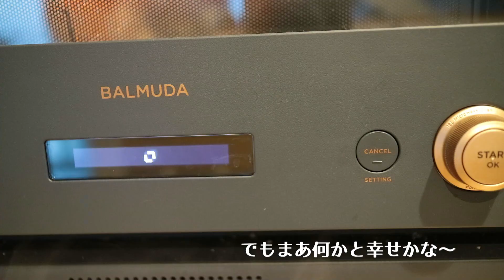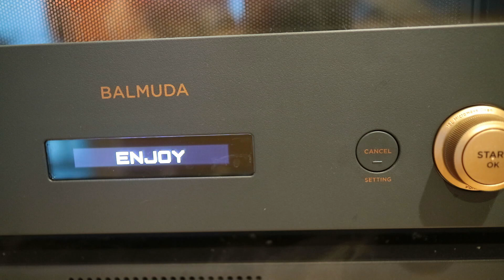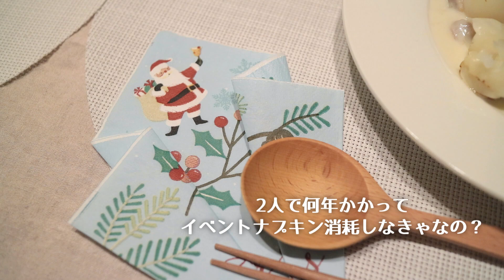【12月の暮らし】大掃除｜北海道冬クリームシチュー｜クリスマスに向けて部屋を整える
いよいよ12月！2021年もあとひと月きりましたね。クリスマス気分に支配されつつチョコチョコ片付けをしたり家の中を本格冬モードに切り替えている毎日です。
～シチューのホワイトソースの作り方～
材料：バター３センチ位（え～こんなに👀位）
　　　小麦粉大スプーン5杯位　（え～こんなに👀バターに溶けるかな？位）
　　　牛乳か豆乳ドボドボ位200cc要らないかな？（シチューの場合は硬くしたいので
　　　塩・胡椒・にんにくのすりおろし1ｃｍ位
作り方：①バターを溶かす(インスタントラーメン作る感じの小鍋が理想）
　　　　②小麦を入れて激しく泡だて器でガシャガシャする（ダマ防止）
　　　　③牛乳を入れて中火以上にしないよう泡だて器で滑らかに溶かす
　　　　④突然固まり始めるので慌てて火から降ろす
　　　　⑤塩こしょうにんにくを入れて味見♡(冷えるほど固くなるのでその前に）
　　　　⑥少なっ！って感じの水を入れて煮込んでた具材スープの中に溶かし煮込む

00:00 洗面所下の整理収納
02:25 手作りホワイトソースのクリームシチュー
07:05 クリスマスの飾り付けと日々の暮らし

2020.4月　仕事を辞めて専業主婦に転向

「小さな世界で穏やかに暮らしたい」をモットーに夫と老パグとノルウェージャンフォレストキャットとで北海道ひきこもり生活。自分なりの丁寧な暮らしを大切にルーティン化した日課を楽しんでいます。